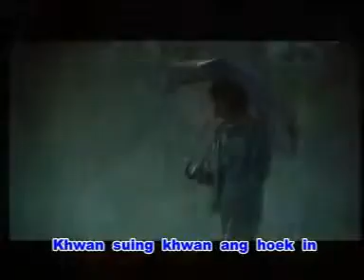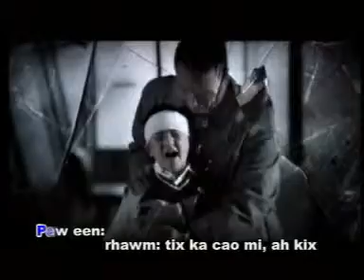Wa songs 04(ai rong pleek).MP4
"Ot maix dee mawx"